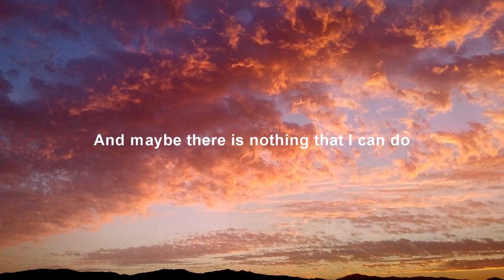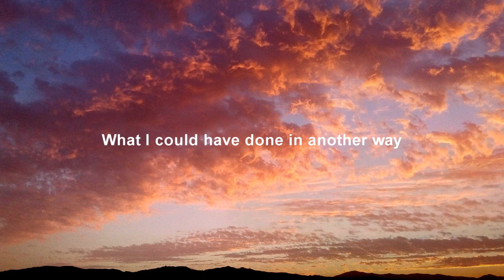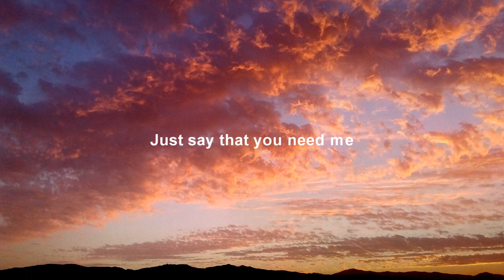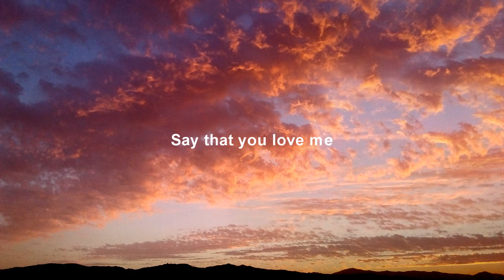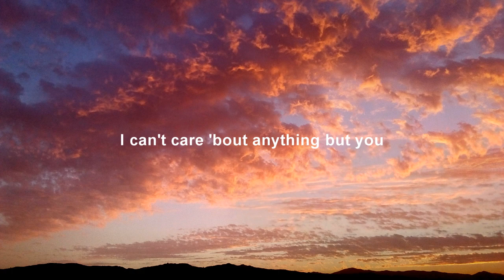Antelia - Lovefool (The Cardigans)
Find me! @anteliaofficial

Este es un antiguo cover de The Cardigans, realizado durante el año 2012, aunque no estoy muy seguro.

En aquel entonces usaba el seudónimo de Aira e iniciaba mis proyecciones como solista ¡Finalmente lo he subido a este canal!

PD: Desde aquel entonces, sigo practicando mi inglés.

Arigato!